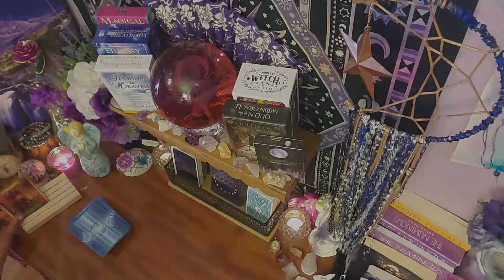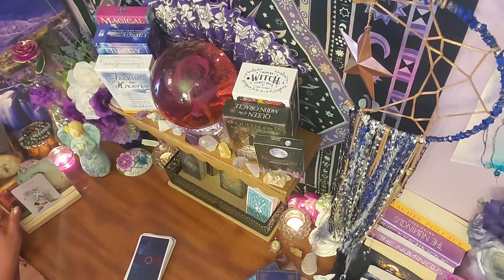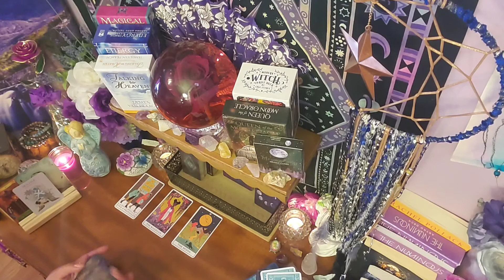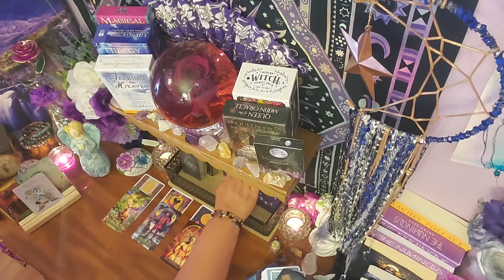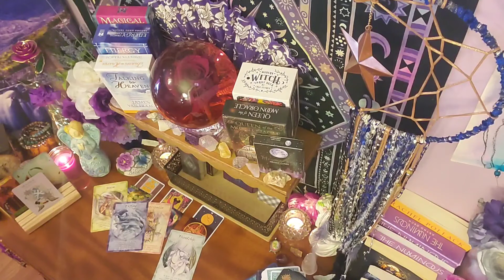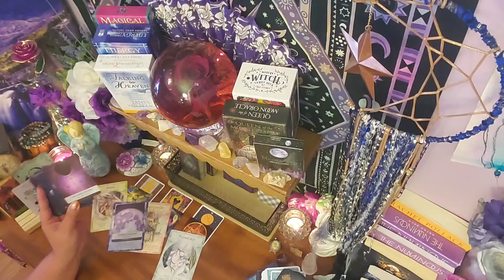Cancer July 2021 Guidance Tarot 06/29/21 - 07/05/21 ~ Destiny brings you together!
Destiny brings you together! ~ Cancer July 2021 Guidance Tarot 06/29/21 - 07/05/21

This is a general guidance reading for Cancer the week of 06/29/21 - 07/05/21. This guidance could offer help with your spiritual healing and growth, and possibly help you view your options in a different light. This guidance is meant to help you make more peaceful and loving decisions throughout your week.

or